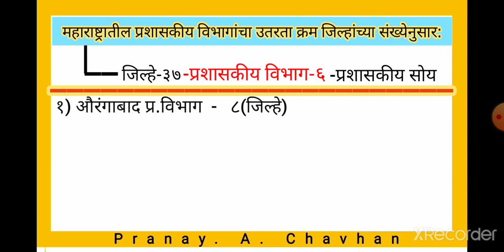महाराष्ट्राचा भूगोल | महाराष्ट्रातील प्रशासकीय विभागांचा उतरता क्रम जिल्हांच्या संख्येनुसार